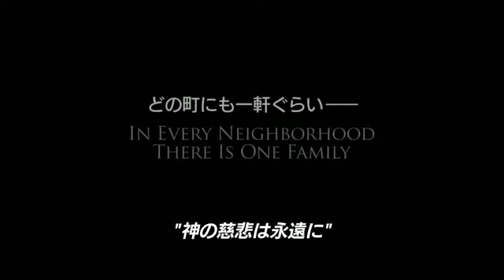映画『キャリー』オンライン予告編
2013年11月8日（金）新宿ピカデリー他全国ロードショー！
原作により忠実に。37年の時を経て再映画化！！
ホラーの帝王・スティーブン・キングが描く'世界一不幸な少女・キャリー'の青春残酷物語
1976年にブライアン・デ・パルマ監督によって映画化された青春サイコ・サスペンス「キャリー」の再映画化。原作はモダン・ホラーの帝王スティーヴン・キング。ヒロインのキャリー役には、『キック・アス』のヒットガールで人気に火がつき、ティーン女優ＮＯ１となったクロエ・グレース・モレッツ。キャリーの狂信的な母親を『めぐりあう時間たち』の演技派ジュリアン・ムーアが怪演。監督は『ボーイズ・ドント・クライ』でヒラリー・スワンクにアカデミー賞主演女優賞をはじめ、数々の賞もたらしたキンバリー・ピアース。
■ストーリー
地味で内気、冴えない高校生のキャリー（クロエ・グレース・モレッツ）。学校では笑い者にされ、家庭では狂信的な母（ジュリアン・ムーア）に厳しく監視され、幸せとはいえない孤独で鬱屈とした日々をおくっていた。実はキャリーはテレキネシス（念動能力者）。極度の怒りに達すると、心に念じるだけで物体を動かす「念動力」を発動させてしまうのだった。そんなある日、キャリーへのいじめ事件をきっかけに、女子の人気を集めるトミーとプロムパーティーに参加することに。母親の反対を押し切り、手作りのドレスを身にまといパーティーにでかけるキャリー。憧れのトミーを見つめ、会場の注目を一身に浴び、夢見心地。だが、パーティーの終盤、二人がプロムのベストカップルに選ばれ、まさに幸せの絶頂を迎えた瞬間、キャリーの頭上から大量の血が―――！
頭から足の先まで全身に血を浴びるキャリー。美しいドレスは真紅に染まった。なぜ、なぜ...　何が起こったの?!会場からは非情にも嘲笑の声が！
その瞬間、キャリーの抑圧されていた怒りが爆発し、恐ろしい力が会場を襲うのだった―

監督：キンバリー・ピアーズ／出演：クロエ・グレース・モレッツ、ジュリアン・ムーア
配給：ソニー・ピクチャーズ